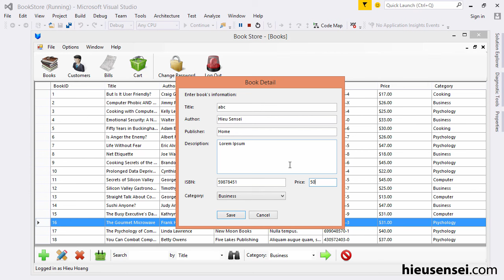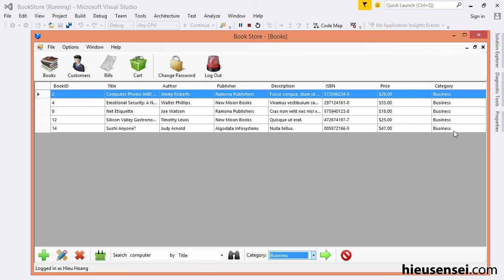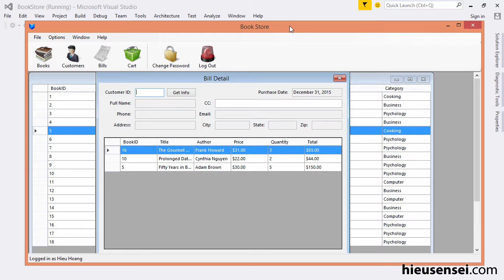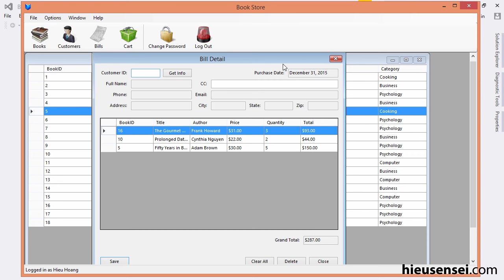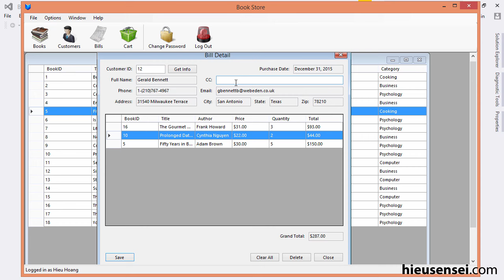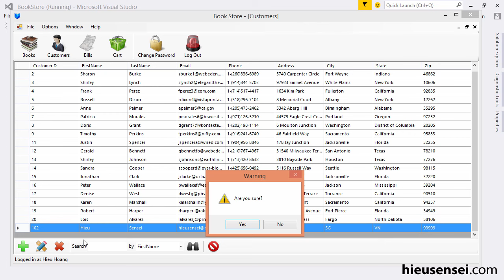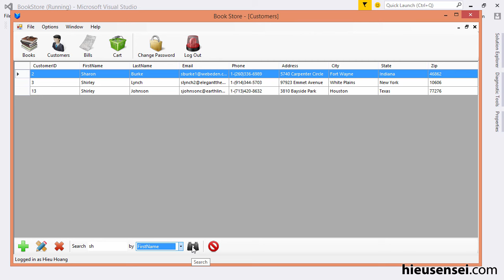Book Store Management System with C# and ADO.NET